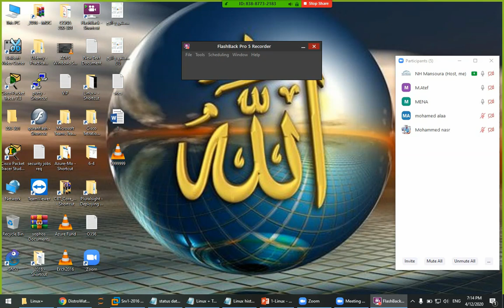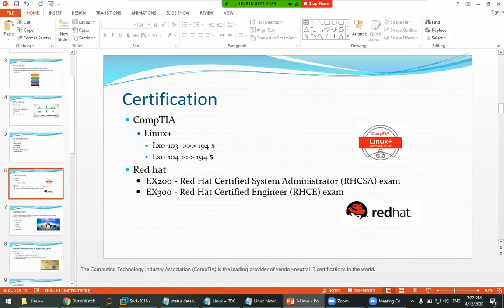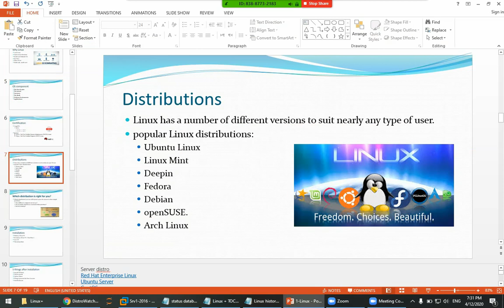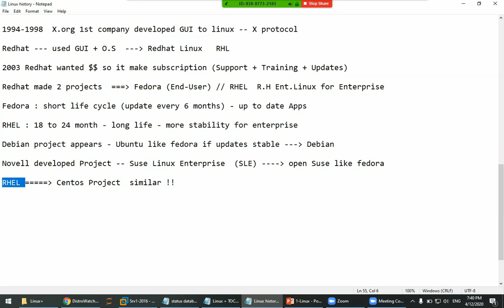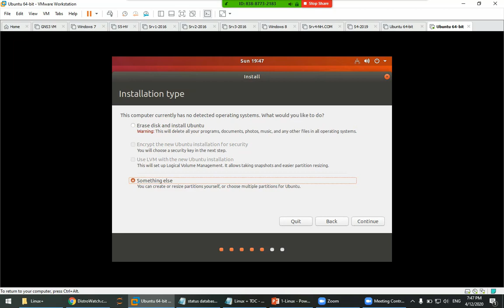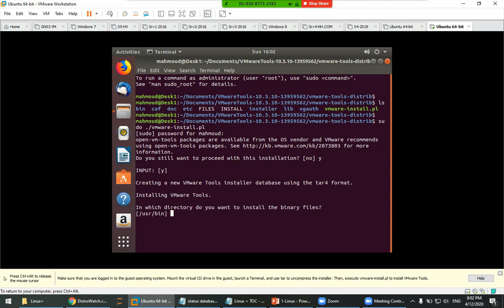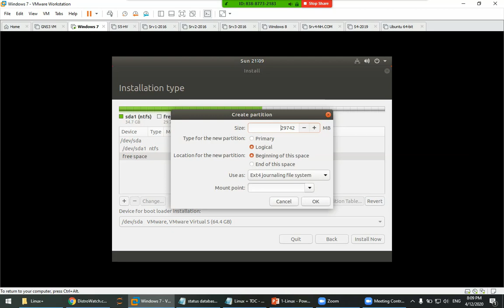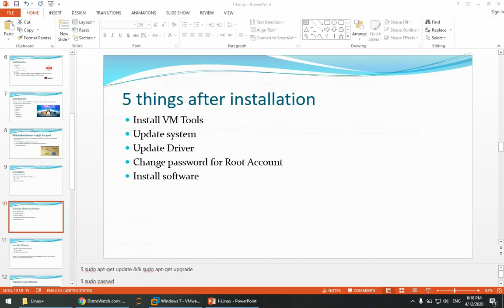UBU Night 1